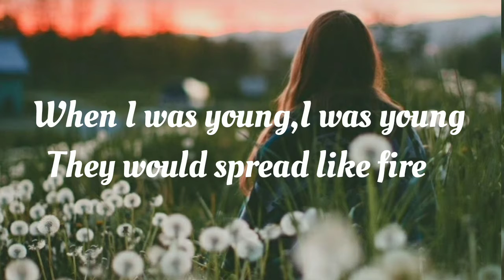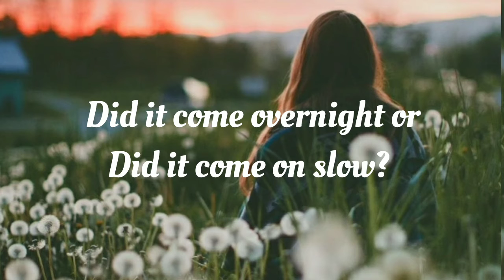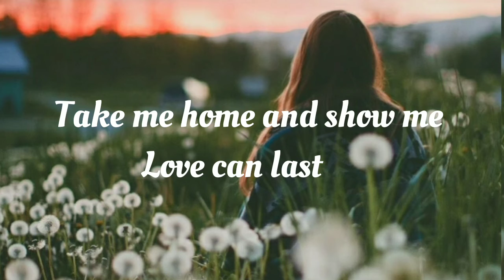The world we used to know-Alan walker , winona oak [lyrics]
The world we used to know -Alan walker ,winona oak